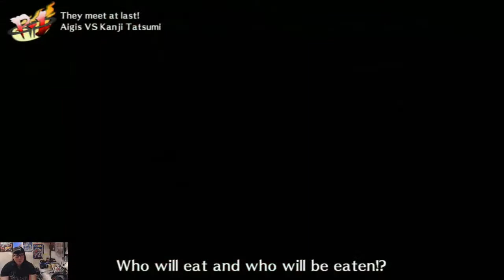Persona Arena 4 Gampelay Español versus labrys aigis mitsuru Vs teddie narukami kanji sanada Part 1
Videojuegos,cooperativos, aventuras,shooter,de anime, arcade, simuladores, lucha,muchos más. xbox one,ps3, 360,PC y más. Arigatooo ^---^
Gracias por pasarte seras bienvenido^^